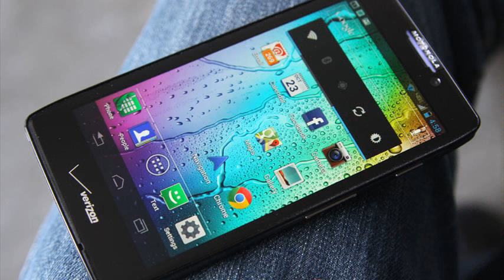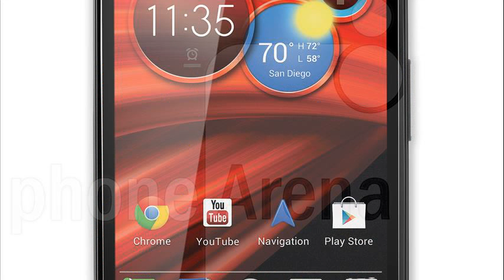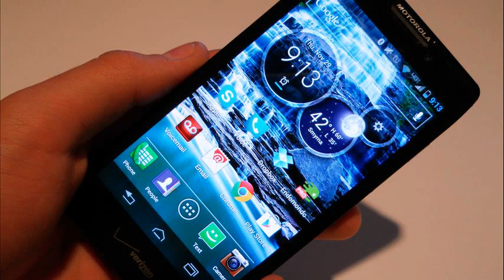razr maxx hd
razr maxx hd tips and tricks
razr maxx hd root
razr maxx hd specs
razr maxx hd vs iphone 5
razr maxx hd review